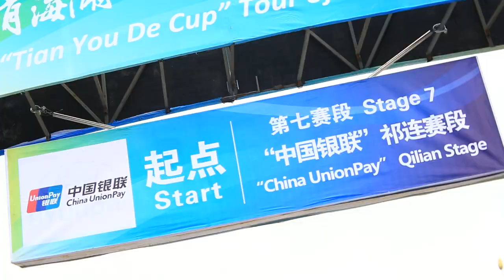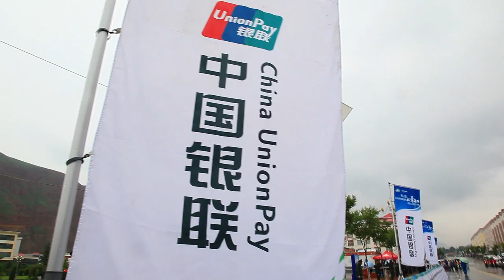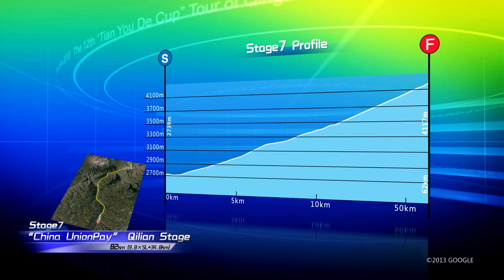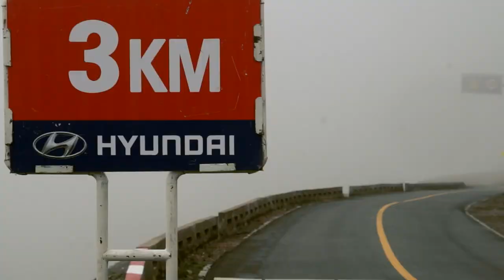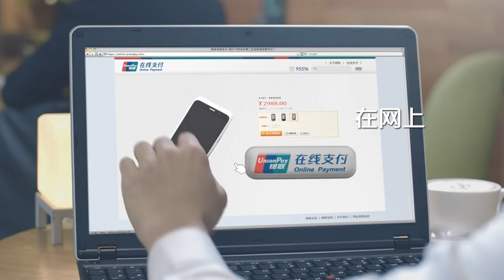Video_2013 環青海湖國際自行車賽_Stage 7 (CHN)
2013 "天佑德青稞酒杯"環青海湖國際公路自行車賽
葉夫吉尼勇奪關鍵戰役，米薩碼連續四天三衫全拿
第七賽段"中國銀聯"祁連賽段

82公里的賽段，131名頂尖選手齊聚祁連，陰冷飄雨的天氣對選手是一大考驗，本站開賽後先進行5圈各9.8公里的繞圈，讓眾家好手在此熱身，等待本日的開戰時刻－標高4,147米設於終點的特級登山點。

第七站是本屆環青海湖賽海拔最高，也是最關鍵的賽段。葉夫吉尼 (Yevgeniy Nepomnyachshiy，阿斯坦納)在最後3公里單飛而出，身著黃衫的米薩碼 (Pourseyedigolakhour Mirsamad，伊朗大布里斯石化)緊追在後，此時大冬樹山濃霧罩頂，葉夫吉尼撥雲見日初嘗勝利，以2小時35分01秒拿下單站冠軍，平均時速31.739 km/h。

賽段成績：
1. 葉夫吉尼 (Yevgeniy Nepomnyachshiy，阿斯坦納) 2:35:01
2. 米薩碼 (Pourseyedigolakhour Mirsamad，伊朗大布里斯石化) 2:35:10
3. 艾曼尼 (Rahim Emami，臺北RTS) 2:35:11

各色領騎衫
黃衫：米薩碼 (Pourseyedigolakhour Mirsamad，伊朗大布里斯石化) 28:59:22
綠衫：薩查．莫多洛 (Sacha Modolo，義大利巴爾) 50 Pts
紅點衫：(Pourseyedigolakhour Mirsamad，伊朗大布里斯石化) 33 Pts
藍衫：米薩碼 (Pourseyedigolakhour Mirsamad，伊朗大布里斯石化) 28:59:22

Video Credit : 2013 Tour of Qinghai Lake